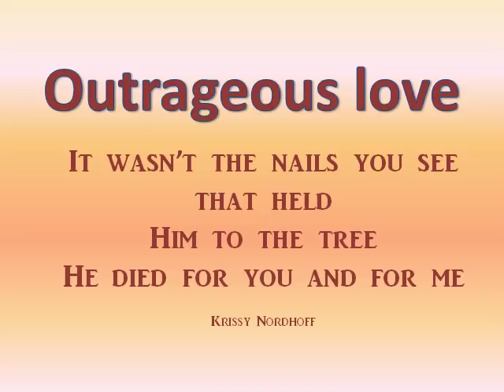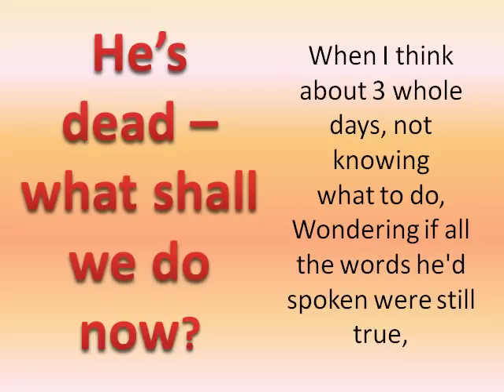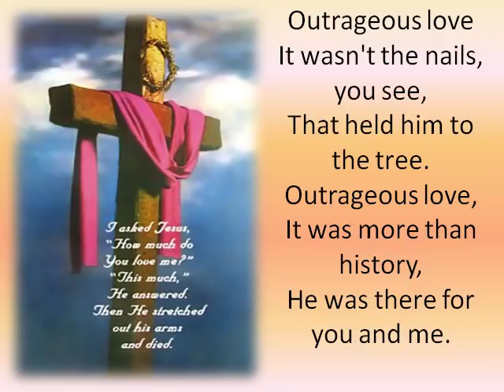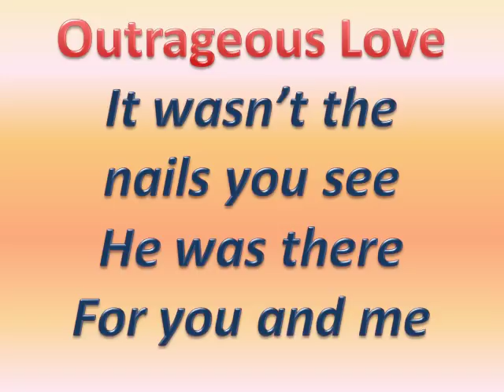Outrageous Love - Krissy Nordhoff with lyrics.wmv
I discovered this beautiful Easter Song and decided to share it with my friends. There are times we forget why Jesus died. it was always for you and for me. He tore the veil and opened the doorway to heaven, should we decide to accept His invitation.
ONLY The blood of Jesus saves!